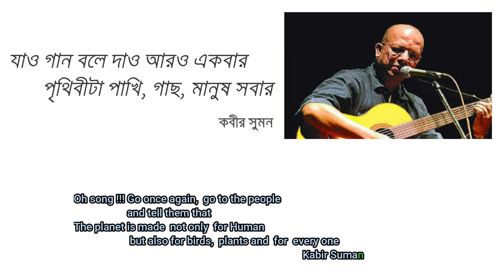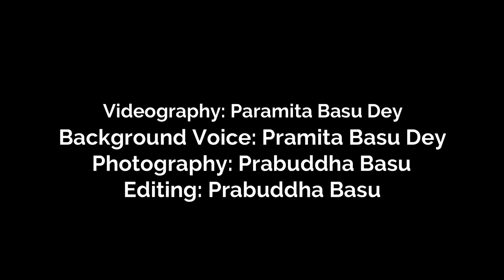Kaziranga National Park I Central and Bagori I Aronya Tourist Lodge I Kaziranga Jungle Safari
Kaziranga National Park I  Agoratoli zone I Aronya Tourist Lodge I Kaziranga Jungle Safari I Bengoli Vlog I Onehornrhino I Kaziranga Zeep Safari

Kaziranga National Park is situated in the state of Assam, India which falls under the districts Golaghat and Nagaon is considered as  one of the finest wildlife refuges in the world.It comprises of biggest biodiversity and hence is included under UNESCO World heritage site since 1985.
ZONES OF KAZIRANGA NP is divided into
1. Eastern or Agoratoli Zone
2. Western  or Bagori Zone
3. Central or Kohra Zone
4. Burapahar Zone
This park is a home for a number of animals but popularly it is known as “Land of Big Five” like Great-one horn Rhinoceros,wild water buffalo,elephant,swamp deer and Bengal tiger.Iy is also a popular site for birding specially during winter season when a huge number of migratory birds come from Tibet,different parts of Europe,North America,Central Asia,Siberia.It was also declared a Tiger Reserve in 2006.
Elephant grass,marshland and dense tropical moist broadleaf forests are the types of vegetation that favors an excellent habitat for huge number of animals.The area is criss-crossed by four major waterbodies like Brahmaputra,Diphlu,Mora Diphlu and Mora Dhansiri.This NP has the highest population of Indian Rhinocerous (2,401), wild buffalo (1,666), eastern swamp deer (468).
Kaziranga was declared as a Tiger Reserve in 2006 and has the highest density of tigers in the world.Nine of 14 primates especially found in India. They are Assamese macaque,capped and golden langur and only ape found in India is the Hoolock Gibbon.All are found here.Various types of vultures like Indian vulture,slender billed vulture and white rumped vulture are common in this park.Turtle like Assamese roof turtle and brown tortoise can be seen.  Otters are also commonly observed here.

The nearest railway station to Kaziranga NP are located at Helem (30Km), Furkating (75km), Jorhat (90Km), Guwahati (200km).
The best time to visit Kaziranga is from the month of November to April.This time the winter prevails here.
Tarun Kaziranga Guide Ph no: 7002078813

best place to stay in kaziranga national park within budget,